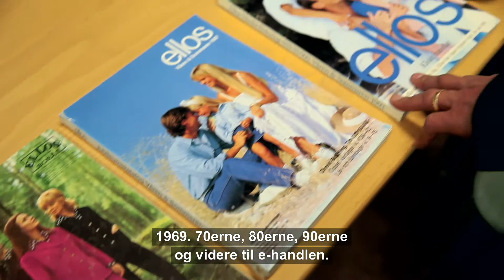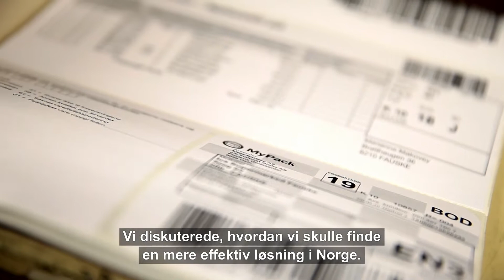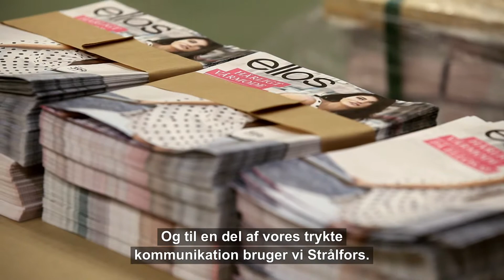Leverandøren er Ellos' ansigt udadtil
Ellos sælger mode og boligindretning på nettet i hele Norden, og velfungerende levering er helt afgørende for virksomheden. Uden butikker bliver logistikpartnerens betydning utrolig vigtig i mødet med kunden.